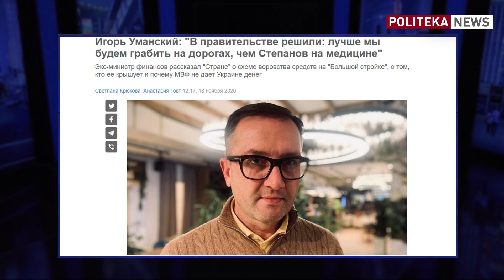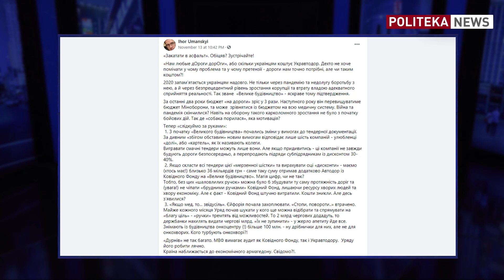Власть должна признать свою ошибку - Доний: Уманский, коронафонд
Олесь Доний на Politeka News: компромат Уманского, куда потратили коронавирусный фонд, в чем главная проблема экономики Украины

PolitekaNews Доний Зеленский Уманский коронавирус политека ньюз, політека ньюс Мнение гостя не всегда совпадает с нашим, но мы считаем нужным предоставлять зрителям разные точки зрения.